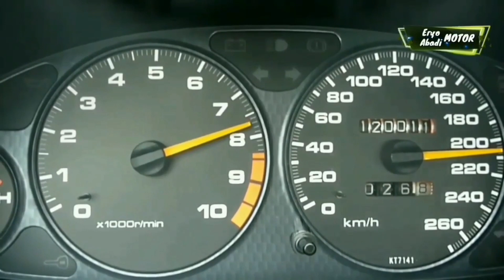Ganti kampas kopling Avanza sendirian